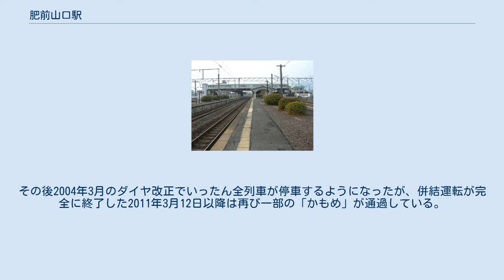肥前山口駅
九州鉄道（初代）
肥前山口駅（ひぜんやまぐちえき）は、佐賀県杵島郡江北町大字山口にある、九州旅客鉄道（JR九州）の駅である。
 佐賀県中部地域の鉄道交通の要衝となる駅であるが、一部の特急「かもめ」が通過する。
当駅の所属線である長崎本線と、当駅を起点とする佐世保線の2路線が乗り入れている。
佐世保線の列車は一部の普通列車を除いて長崎本線鳥栖駅方面に直通している。
 国鉄時代から長崎駅・佐世保駅発着の優等列車が数多く当駅で分割・併合をしていたが、2011年3月12日のダイヤ改正により「かもめ」「みどり（・ハウステンボス）」の併結運転が終了し、当駅で分割・併合を行う優等列車はなくなった。
現在は肥前大浦駅・早岐駅発着の普通列車1往復の分割・併合のみが行われている。
2016年3月25日まではこれとは別に、「みどり」1往復が「ハウステンボス」編成の増解結を行っていたが、翌日のダイヤ改正で当駅での増解結がなくなり、当駅での優等列車の分割・併合シーンは完全に姿を消すことになった。
 また、1989年5月1日に名寄本線・天北線が廃止されて以降、最長片道切符の終着駅となっている。
 2002年からワンマン運転が導入された。
当初は当駅以西の長崎本線および佐世保線のみが対象だったが、翌年に長崎本線全線に拡大された。
ワンマン運転の列車は当駅で精算方法が変わり、当駅以東の長崎本線では車内精算を行わない。
また、基本的に普通列車の乗務員交代（南福岡運転区・久留米運輸センター・博多運転区と長崎運輸センター・佐世保運輸センター）もこの駅を境に行われる。
ただし、稀に長崎・佐世保から鳥栖まで乗り通す乗務（長崎・佐世保運輸センター所属運転士）長崎から博多まで普通列車に乗り通す乗務（南福岡運転区所属運転士など）も存在する。
JR九州サービスサポートが業務を行う業務委託駅である。
1番線と2番線の間に1本、5番線の横に2本留置線があるがこれらには番線は付けられていない。
1番線（単式ホーム）・4番線と5番線（島式ホーム）の一部（2両分）は、817系電車の停車を考慮してホームがかさ上げされており、ホームと電車との段差がほとんどない。
3本あるホーム、さらに南北双方の出入口にはエレベーターが設置されている（計5基）。
 当駅付近の配線はかつて長崎本線が早岐駅経由だった名残で、鳥栖駅方面からの長崎本線と佐世保線の線路がほぼ一直線に連続しており、長崎駅方面への長崎本線の線路は下り側から見て大きく左にカーブする形になっている。
 かつては出入口は北側のみであったが、駅裏だった南側に国道34号江北バイパスが完成し、住宅や店舗が増加した。
このため南側からの利便性向上を図るため、2003年12月に南北自由通路に増設する形で橋上駅舎が建設された。
みどりの窓口・自動券売機も設置されているが、自動改札機は設置されていない。
2005年になり自動放送が導入された。
 当駅は長崎本線と佐世保線の分岐駅であるため始発・終着の列車が多いことから、2番のりばを除いてすべてのホームに2方向以上の列車が発着する。
配線上では2番のりばを上り本線、4番のりばを下り本線としているため特急列車の発着ホームはおおむね固定されているが、普通列車については特に規則性はないため、駅の時刻表で確認する必要がある。
 2019年度の1日平均乗車人員は1,163人である。
長崎本線と佐世保線の乗り換え利用が主で当駅自体の利用客はそれほど多くなく、特急の利用者も博多駅方面への利用が大半で、長崎駅・佐世保駅方面への利用は少ない。
 かつて運行されていた本州に直通する優等列車のうち、当駅で分割・併合を行わない列車は多くが通過していた。
「かもめ」「みどり」は当初は分割・併合を行うため全列車が停車していたが、全列車併結運転ではなくなった1985年以降、単独運転の「かもめ」の一部は当駅を通過していた。
その後2004年3月のダイヤ改正でいったん全列車が停車するようになったが、併結運転が完全に終了した2011年3月12日以降は再び一部の「かもめ」が通過している。
 なお「みどり」に関しては当駅を通過する列車が設定されたことはない。
現在も「みどり」と併結運転を行っている「ハウステンボス」も同様であるが、「ハウステンボス」の前身にあたる「オランダ村特急」は...